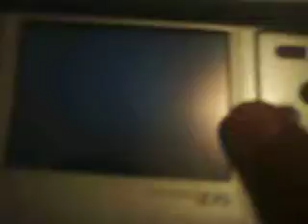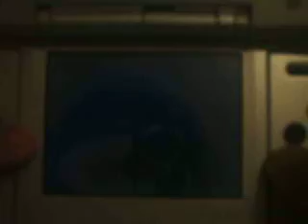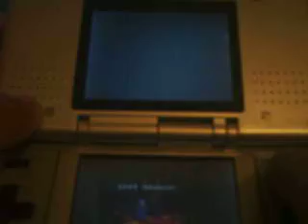Drawn to Life: The Next Chapter: Heroes and Weapons